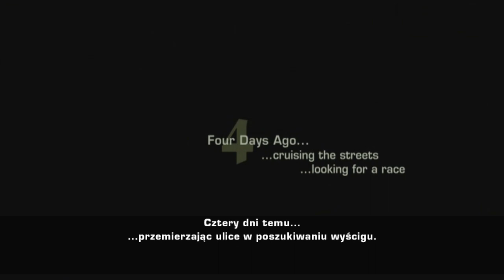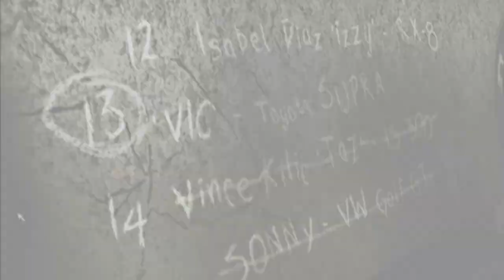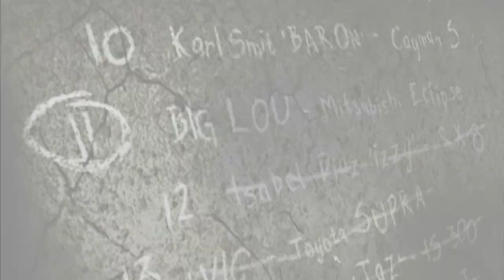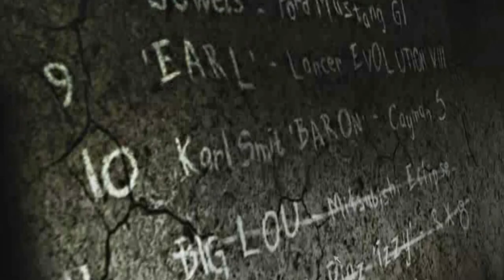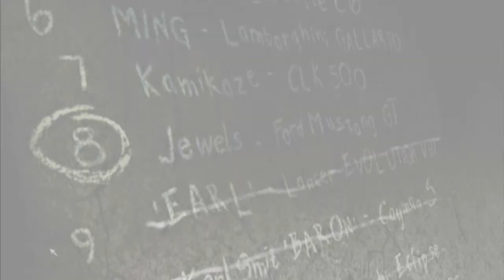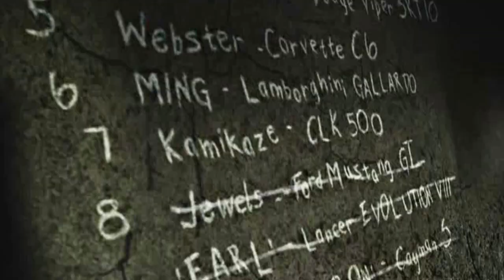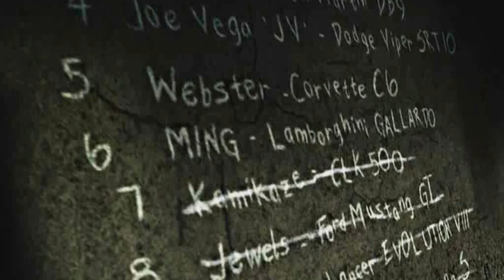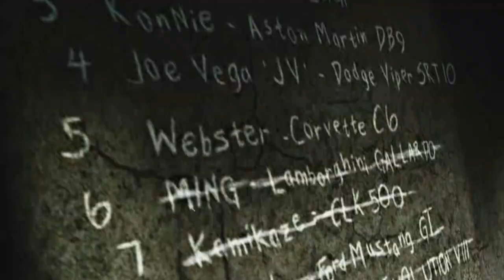Stock Golf ONLY RUN part 1 - Need for Speed: Most Wanted ( all 15 bosses / no lap glitches )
After five days of processing and uploading a video, I found out that you cannot upload videos longer than 12 hours on YT. So I had to start over again and unfortunately ... divide the vid into 2 parts 🤮

I think i will try this with Cobalt or Punto, but not this year. I'm f sick of Most Wanted.
It's Carbon time.

I hope I didn't cut any race, but let's be honest no one is going to fucking watch the whole thing anyway.

0:00 Intro / Prologue
20:25 15 BL races
35:02 15. Sonny ( Boss )
42:40 14 BL races
1:00:45 14. Taz ( Boss )
1:08:18 13 BL races
1:27:40 13. Vic ( Boss )
1:35:15 12 BL races
1:57:14 12. Izzy ( Boss )
2:06:10 11 BL races
2:25:00 11. Big Lou ( Boss )
2:38:15 10 BL races
3:03:15 10. Baron ( Boss )
3:09:40 9 BL races
3:41:50 9. Earl ( Boss )
3:51:17 8 BL races
4:22:40 8. Jewels ( Boss )
4:29:30 7 BL races
5:20:00 7. Kaze ( Boss )
5:30:15 6 BL races
6:10:37 6. Ming ( Boss )